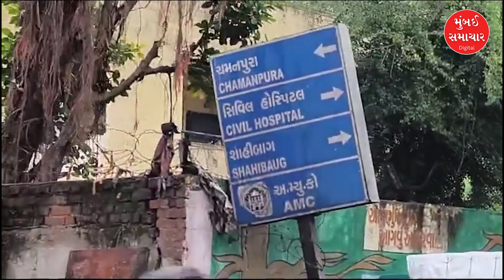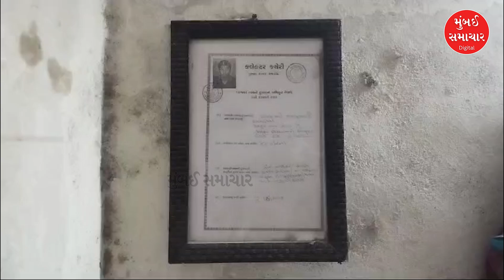Today Top News | 15 July | અમદાવાદ સહીત રાજ્યમાં મેઘરાજાની તોફાની બેટિંગ | MUMBAI SAMACHAR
Today Top News | 15 July | Heavy Rain in the state including Ahmedabad | MUMBAI SAMACHAR |